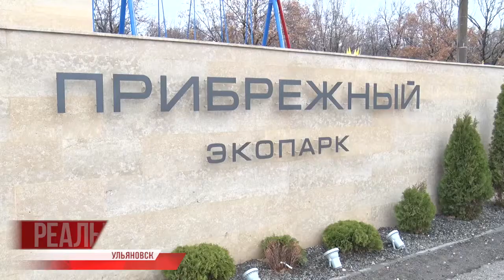Борьба с вирусом. В Ульяновске прошла плановая дезинфекция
Борьба с пандемией продолжается всесторонне. Пока одни сражаются за соблюдение всех мер безопасности, другие — берут в руки пульверизаторы и выходят уничтожать зловредный вирус — обрабатывают дезсредством каждую поверхность города.

В Ульяновской области прошла очередная плановая дезинфекция. Как это было — подробно в следующем материале.